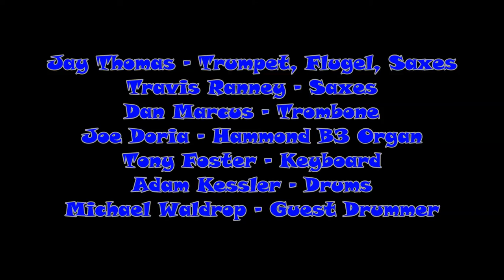Jay Thomas' "Neo Boogaloo Cats": Freedom Jazz Dance - Eddie Harris